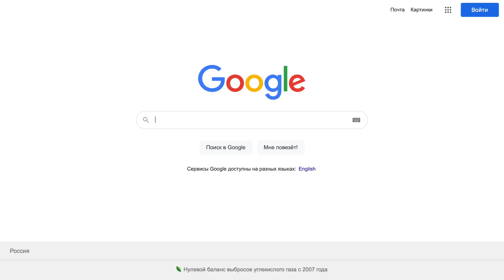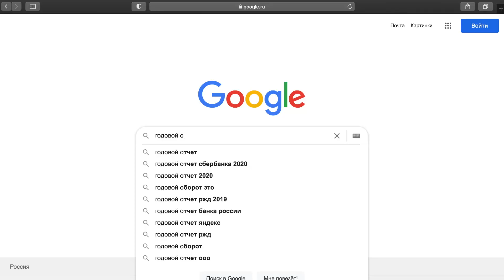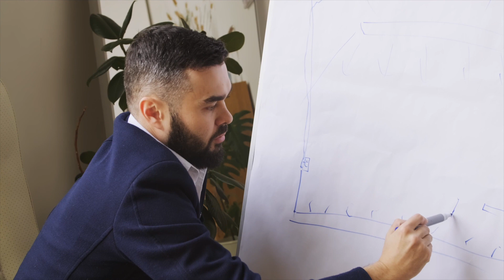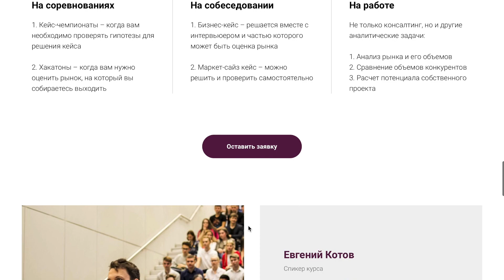КАК ПРАВИЛЬНО ИСКАТЬ ИНФОРМАЦИЮ? Или как это делают консультанты большой тройки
В этом видео поговорим о том, как и какими способами консультанты большой тройки находят информацию в работе над стратегией клиента. Эта информация также пригодится вам, если вы хотите стать бизнес-аналитиком или управленческим консультантом. А если вы только начинаете участвовать в кейс-чемпионатах и не знаете как грамотно подойти к поиску информации, то видео также будет полезно вам!